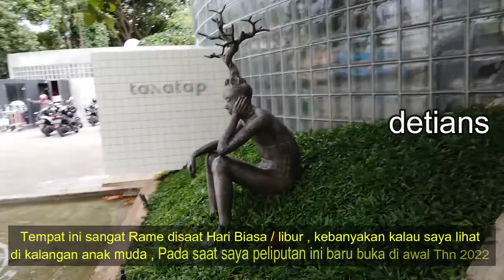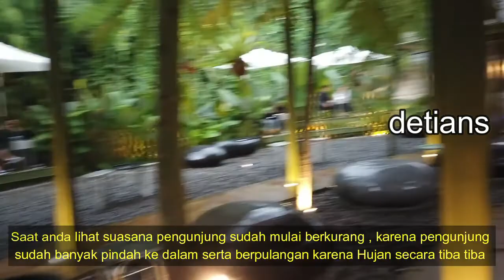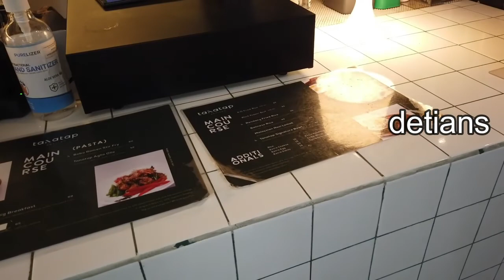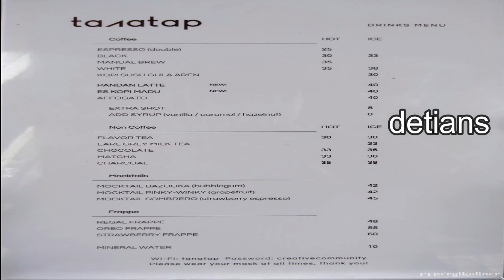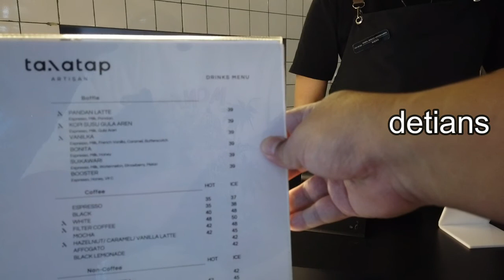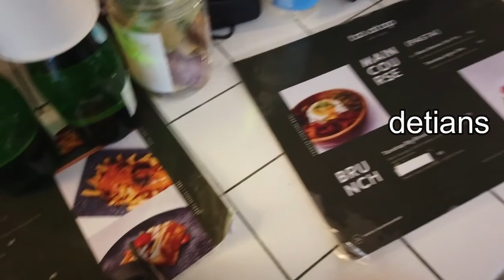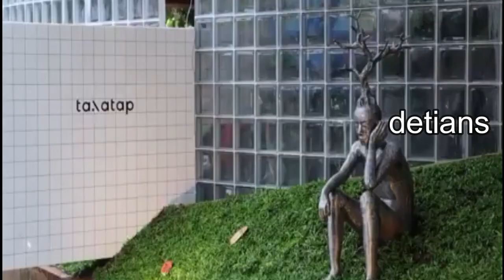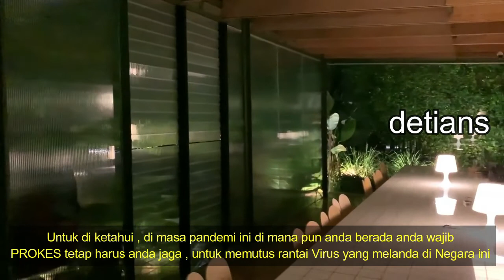Tanatap Coffee II Ampera II Kuliner II Tempat II Asri II Cabang ke-2 II New Normal II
Tempat Nongkrong yang baru , Kuliner , Harga terjangkau dan ini cabang yang ke 2 untuk lebih jelas tonton sampai habis liputan saya . Karena disana saya akan memberikan info sejelas mungkin . Makasih